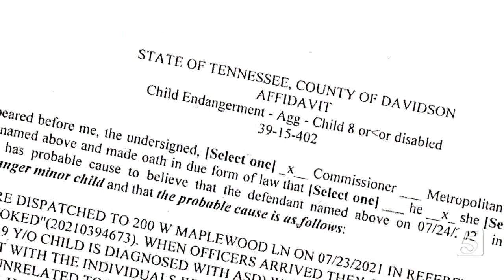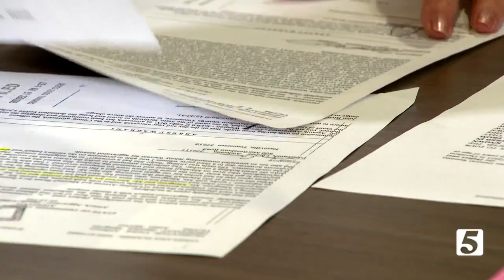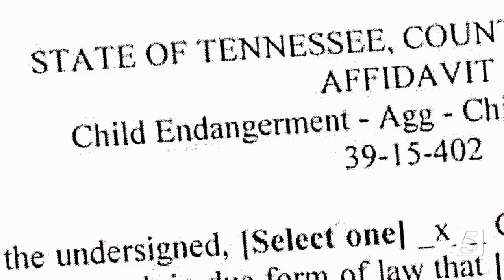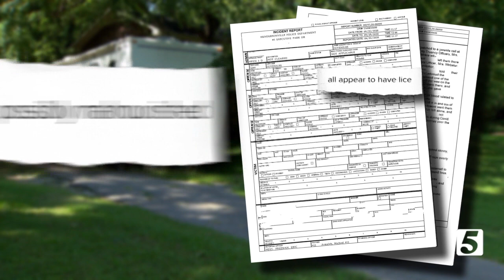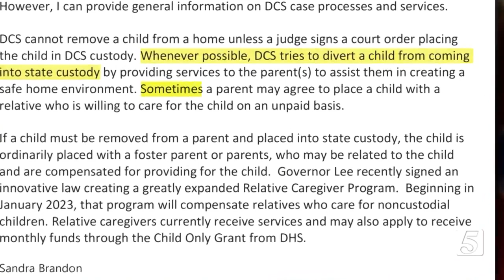DCS 'failed' mother and ten children despite repeated investigations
A mother of 10 children, who recently pleaded guilty to child neglect, has been involved in 35 different investigations by the Tennessee Department of Children's Services dating back to 2004.